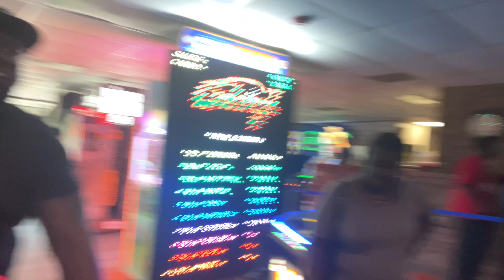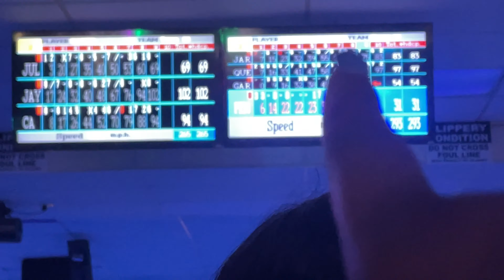VLOG| FRIEND GOT CATFISHED, CHRIS BDAY+FAMILY BOWLING | QUEEN JA’VON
Hey y’all I’m back with another vlog!! This week was a fun week. From Chris bday, to someone catfishing a friend with a YouTuber pics to bowling with family.